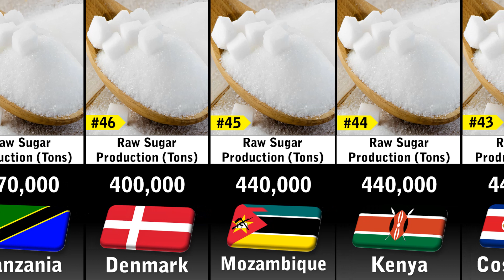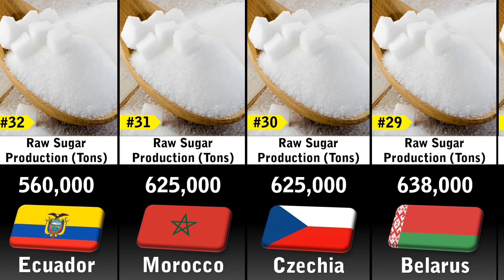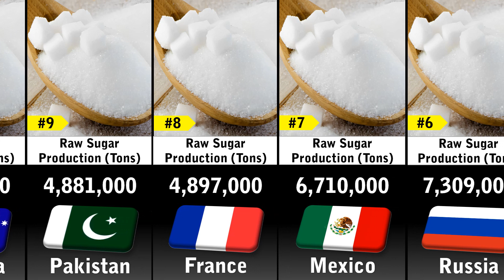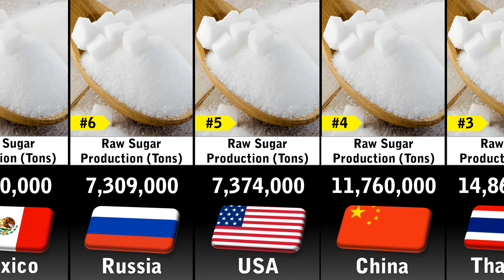Sugar Producing Countries 2023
In this video you'll see a list Sugar Producing Countries 2023